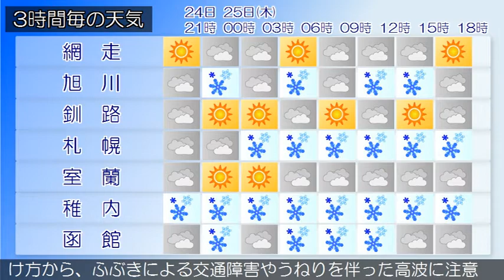2018/01/24 北海道地方の天気予報 夕